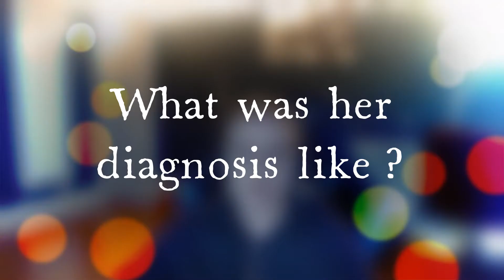Tourette Researcher Vlog#3: Welcome to Biscuit Land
I AM BACK! And this time as an official PhD student! My latest video is a review of Welcome to Biscuit Land - A Year in the Life of Touretteshero by Jessica Thom. This is my take on the key takeaways and thoughts from this insightful book.